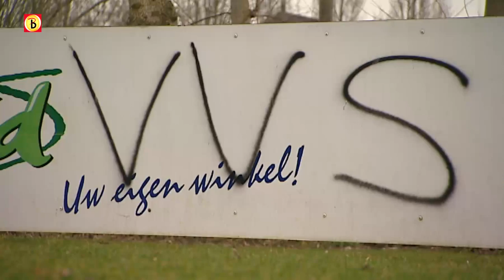Vandalen bekladden voetbalveld Woudrichem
Aan de vooravond van de amateurvoetbalwedstrijd tussen Woudrichem en Sleeuwijk werd vrijdagnacht het terrein van Woudrichem mikpunt van vandalisme. Met verf werden teksten geklad als 'VVS Forever'.
VVS dat staat voor voetbalvereniging Sleeuwijk. Terreinknecht Peter Kilwinger is er dan ook van overtuigd dat jongens uit Sleeuwijk achter de vernielingen zitten. Ruub Vogel, voorzitter van voetbalvereniging Sleeuwijk, denkt dat ook. Samen met de politie zoekt VVS naar de daders om ze te laten boeten. Volgens de voorzitter is er sprake van een gezonde rivaliteit tussen de twee clubs, maar hebben de acties daar niets mee te maken. Als de acties ontsporen gaat het volgens de voorzitter al snel van kwaad tot erger.